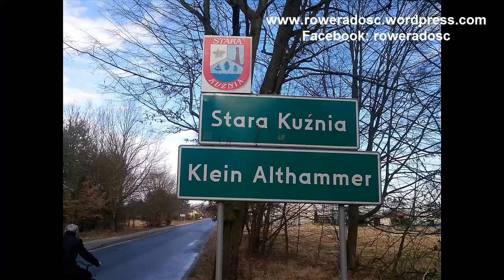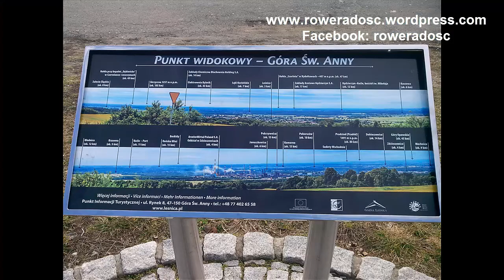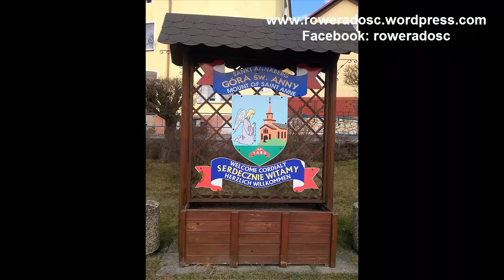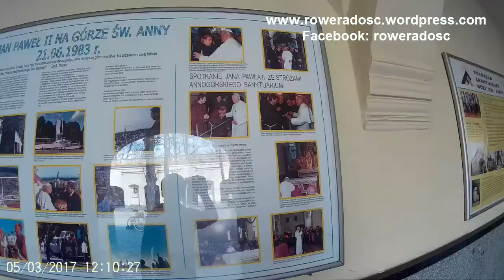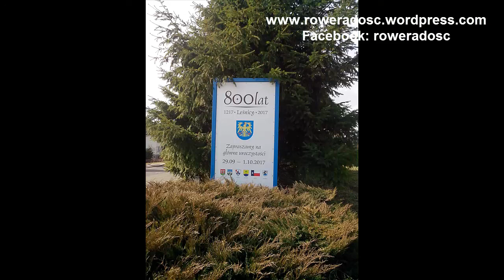05.03.2017 Góra Świętej Anny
Niedzielna wyprawa rowerowa na Górę Świętej Anny. Start z Rybnika.

Muzyka w filmiku:

1.

2.